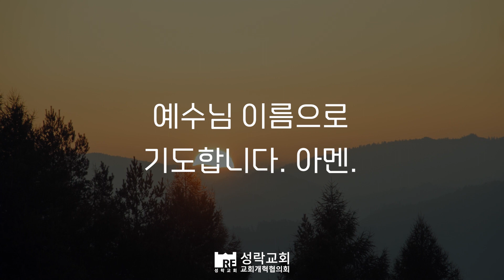[성락교회] 오늘의 양식 "무엇을 믿고 바라는가"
히브리서 11장 1-2절
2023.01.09